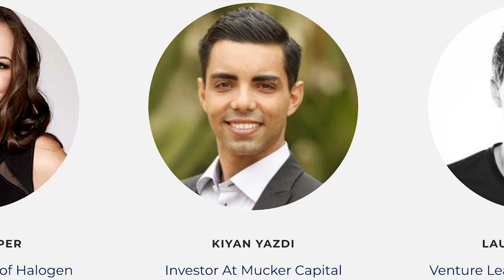Video editing | Vidpaq | Explainer video | Animation video production company | Corporate video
Vidpaq company provides explainer video services for any company. It gives the quality & quantity video of the client's requirement. It charges a low cost compared to the competitors.